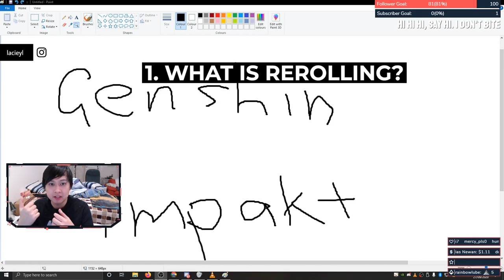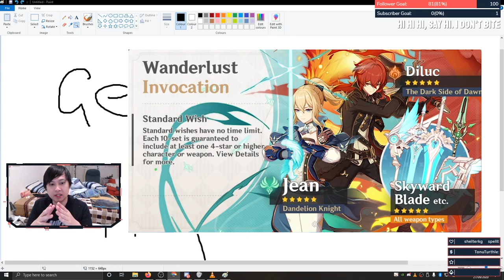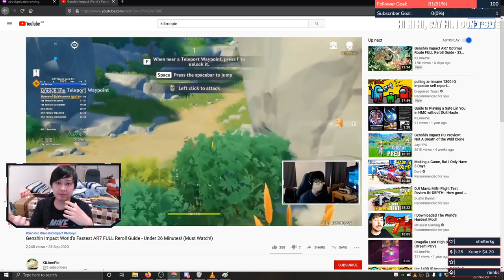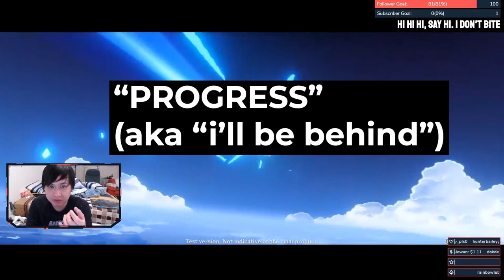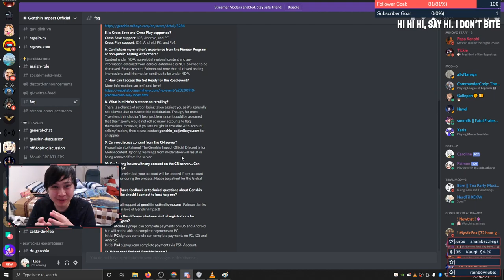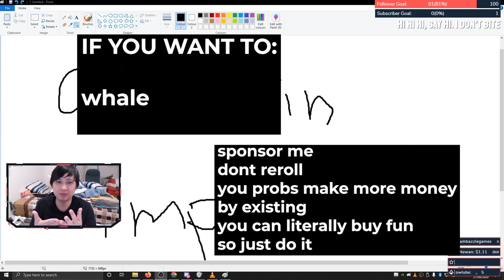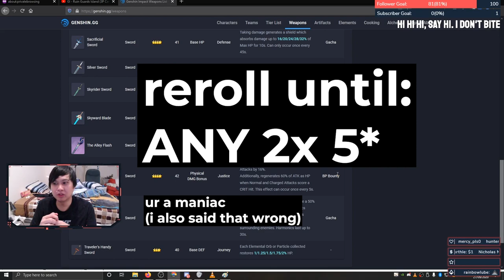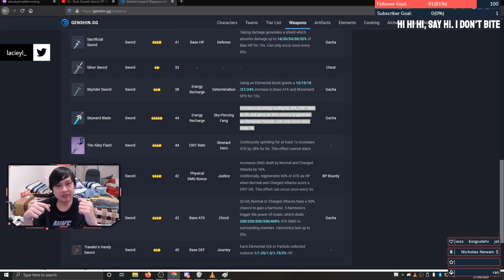[Genshin Impact] Re-roll Meta Guide (SHOULD YOU? PROBABLY YEAH TBH)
Hi, Hey, Hello!

Welcome to my Genshin Impact re-roll meta guide. There are so many incoming Genshin Impact players that are going to be new to gacha games, so I hope this helps. Tried to make it a little fun too. In this video, I talk about:

1. What is Rerolling?
2. Rerolling Considerations
3. Should I reroll?
4. What should I reroll for?

The most important section is going to be Rerolling Considerations, as this is where a bulk of the information and analysis is.